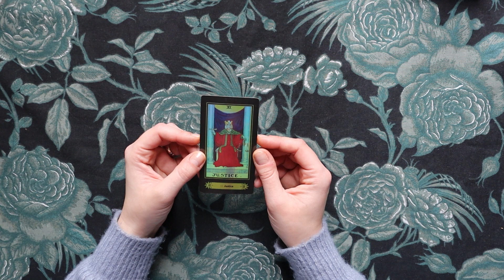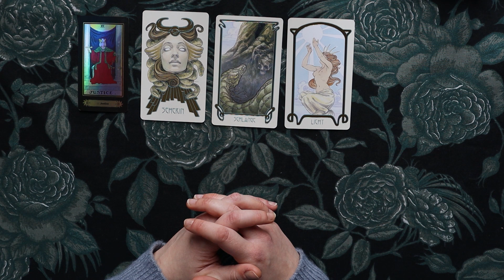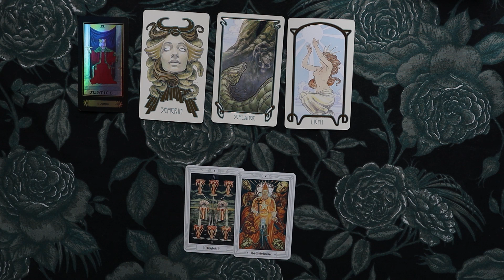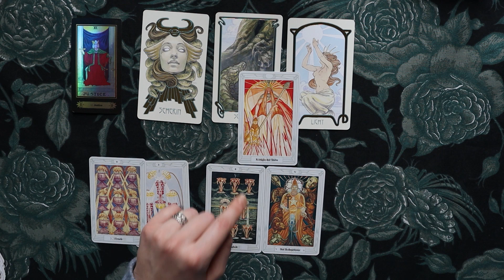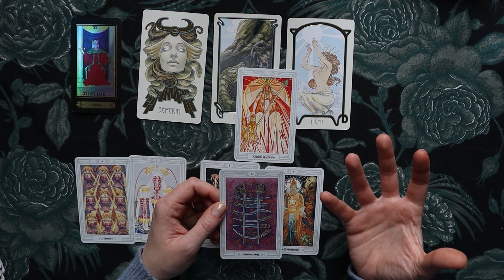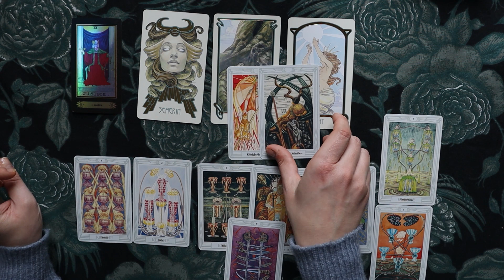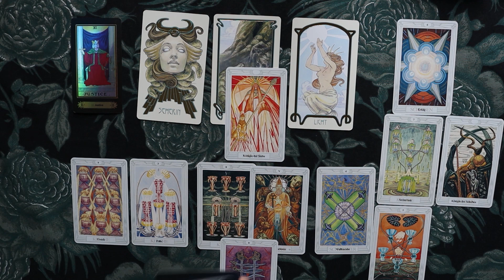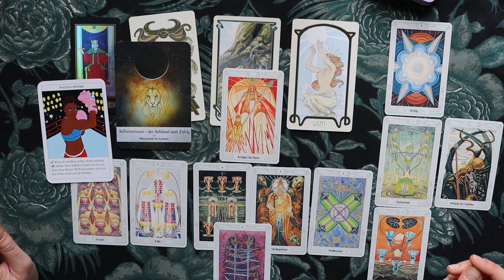♌ Löwe - Eine besondere Herausforderung - (11.4.-20.4.22) Tarot Legung April 2022 Horoskop Reading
Tarot Kartenlegung  für das Sternzeichen Löwe für 11.April - 20.April 2022. Dieser Zeitraum bezieht sich astrologisch auf die dritte Dekade Widder.